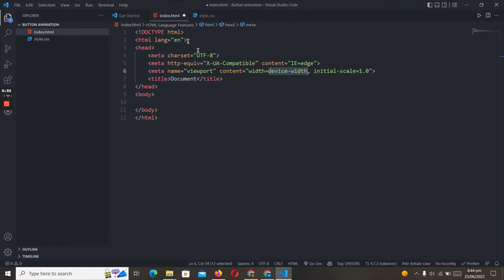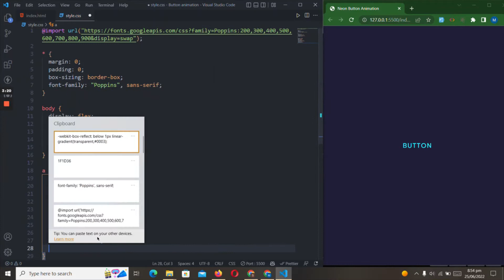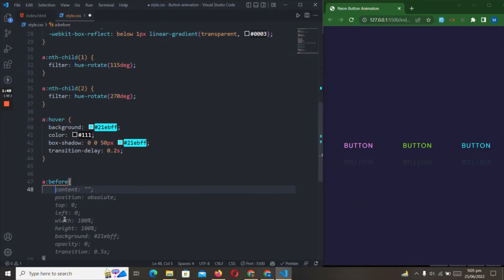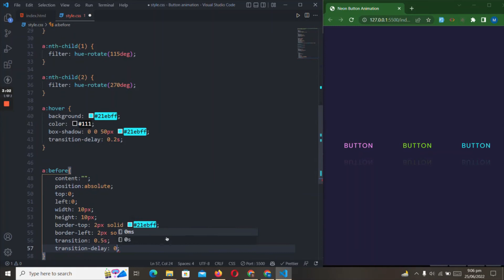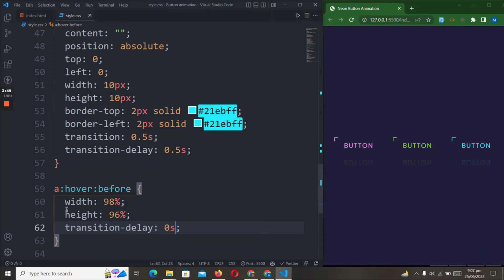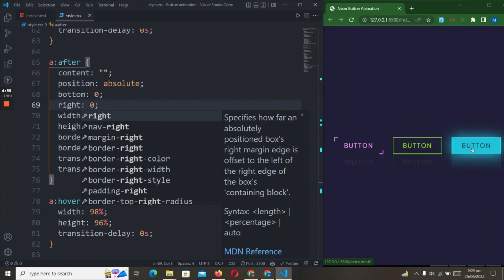Neon Animation Button on Hover | CSS Tips and Tricks